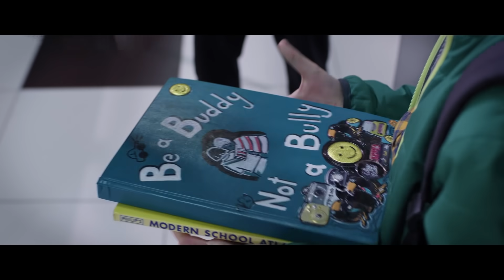Anna Gjebrea - Stand By You - Albania 🇦🇱 - Official Music Video - Junior Eurovision 2021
Anna Gjebrea will represent Albania in the Junior Eurovision Song Contest 2021 with the song Stand By You.

Credits
Song production:
Music & Lyrics:
Adam Watts
Gannin Arnold
Sanni M'Mairura

Lyrics in Albanian:
Endi Çuçi
Anna Gjebrea

Produced by Adam Watts (BROKEN CITY ARTISTS)
Co-Produced by Gannin Arnold
Mixed by Adam Watts

Music Video Production:
Produced by Ardit Gjebrea
Directed by Redi Treni
D.O.P. Latif Hasolli
Executive Producer Ols Abazi
Costume Designer Joni Peçi
Coreographer:
Xhensila Pasho
Elda Zeneli

Special thanks to:
WAT
Shpetim Saraçi
Venera Lumani
Lindi Islami

annagjebreaofficial